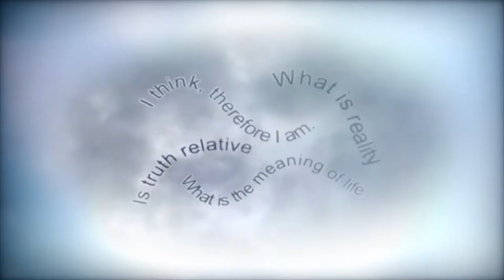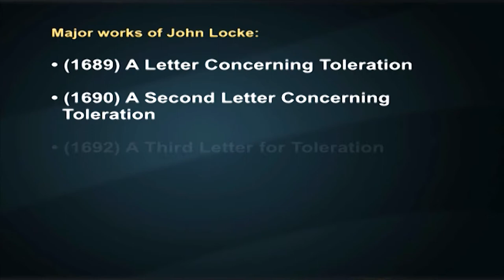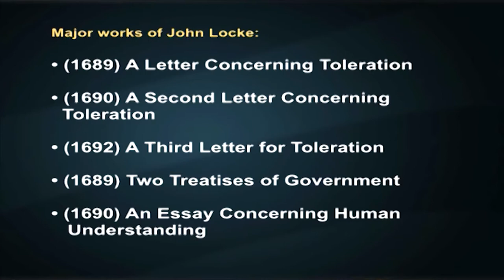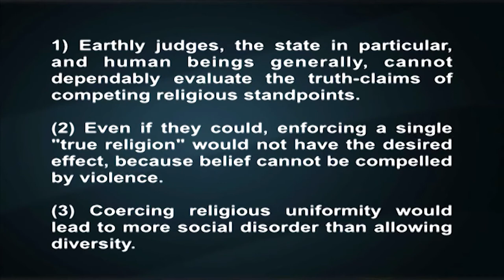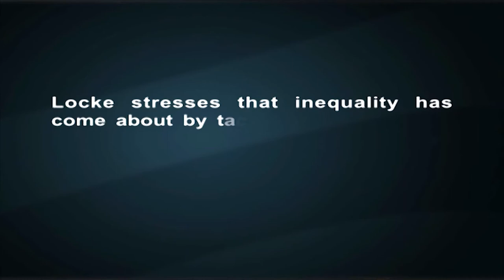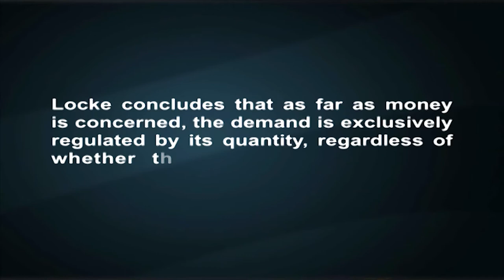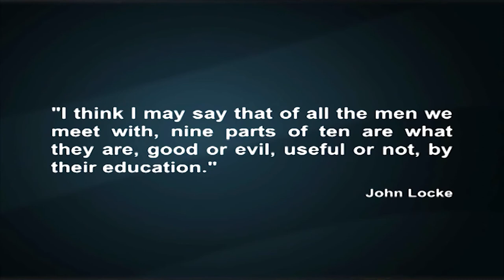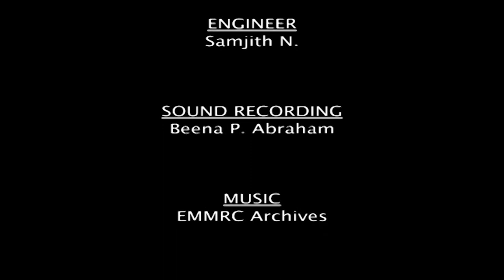15 JOHN LOCKE